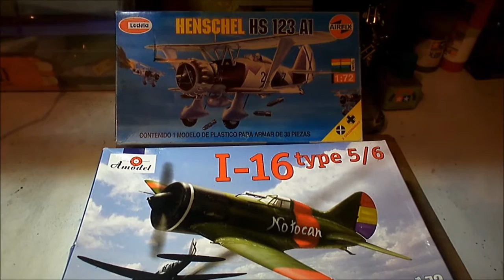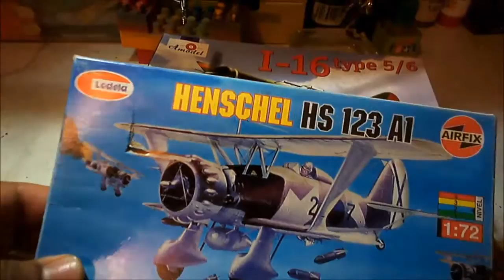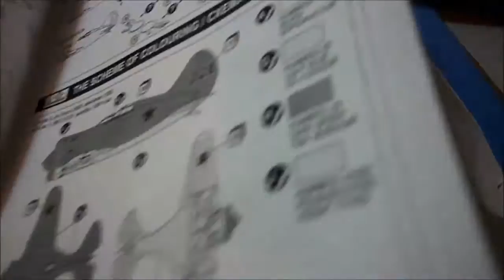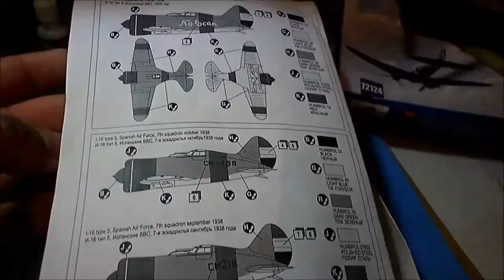Spanish Civil War GB: Entries and Review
Entradas para el grupo de construcción "La Guerra Civil Española" que organiza ModArt633.
Henschel 123 A1 "Angelito" de Airfix en escala 1/72 y Polikarpov  I-16 "Mosca" de Amodel escala 1/72

My entries for Spanish Civil War GB hosted by Mod Art633
Henschel 123 A1 from Airfix in 1/72 scale and Polikarpov I-16 "Mosca" from Amodel in 1/72 scale.